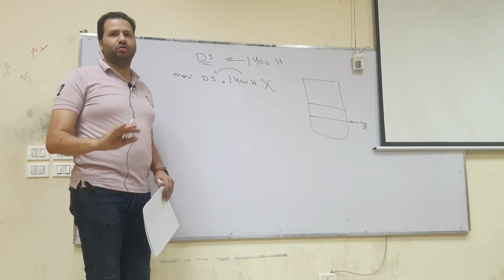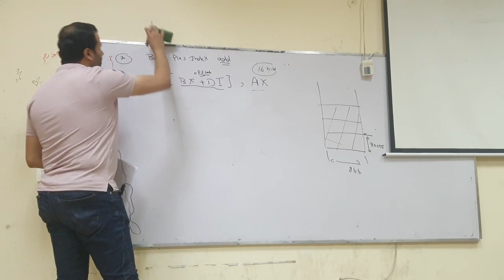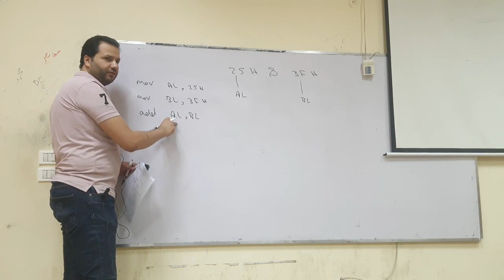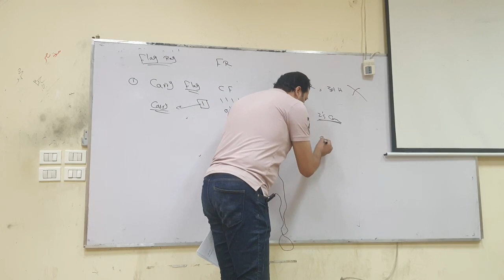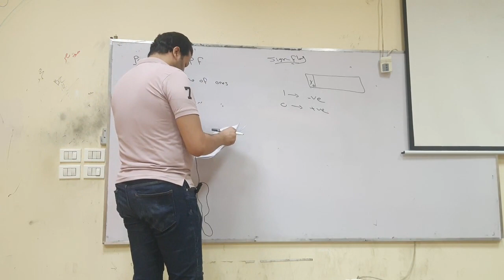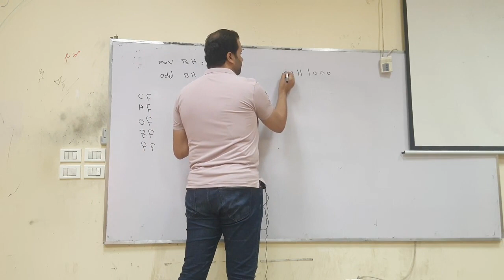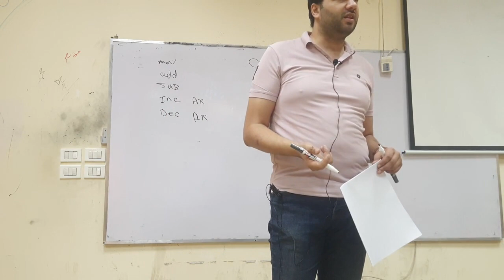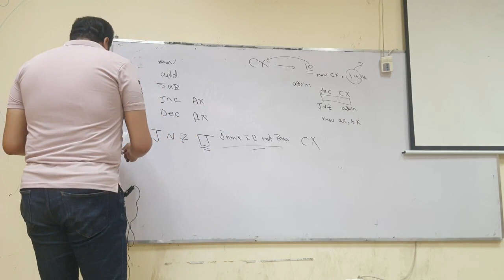Lec 3 || Microprocessors || Dr Mahmoud Saafan